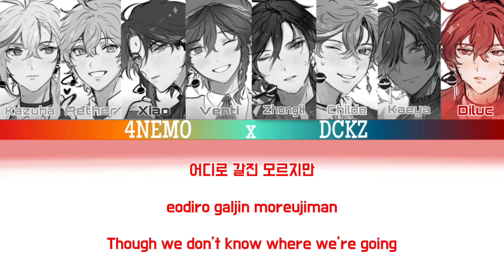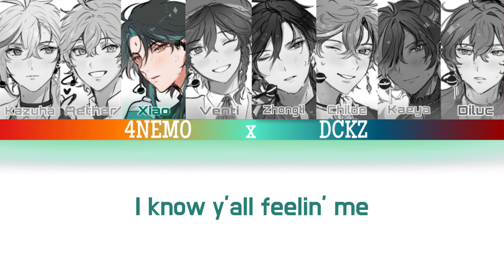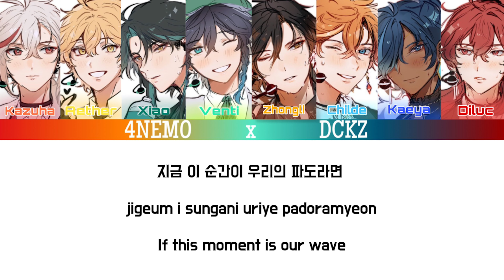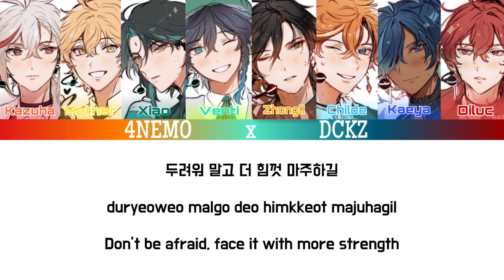Genshin Impect (DCKZ x 4NEMO) sing “Wave” by “Ateez” |[Color Code Lyrics Eng/Rom/Han]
*This is fan-made video only created for fun and entertain.Please support the original creators.*